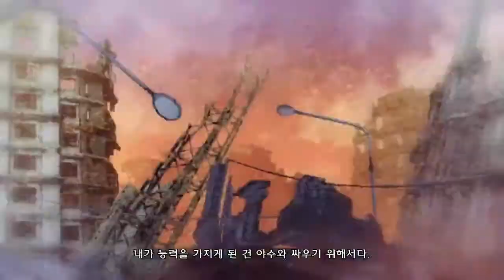inFAMOUS 2 intro